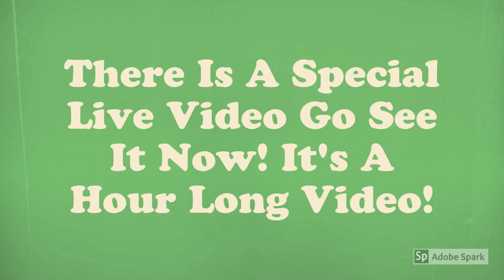See The 1 Hour Special!